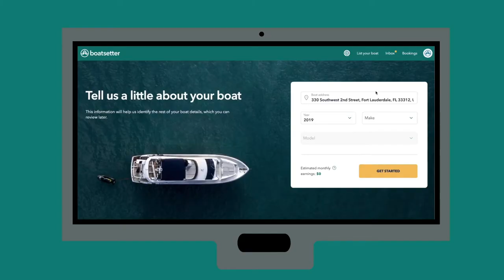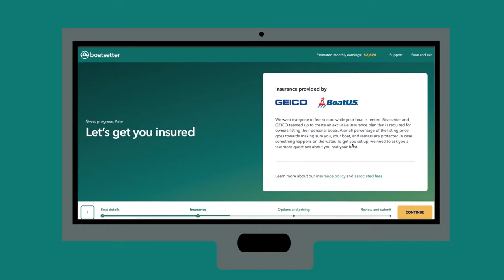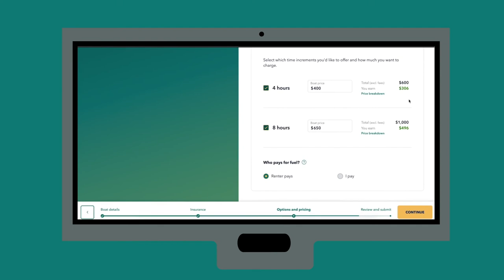How to List Your Boat With Boasetter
Looking for a way to make money safely renting out your boat? With Boatsetter you control pricing, availability, and rules for renting out your boat. Calculate how much money you can make with our custom calculator and follow the step-by-step directions in this video to get started!